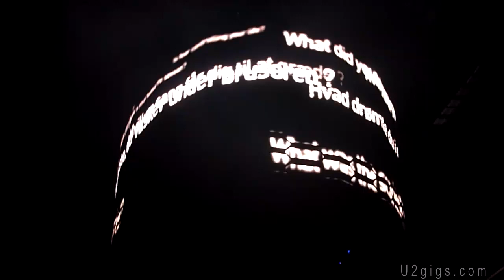U2 Horsens 2010-08-16 City Of Blinding Lights - u2gigs.com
- U2 performing City Of Blinding Lights during their 2nd 360° tour concert in Horsens, Denmark, CASA Arena on August 16th, 2010.